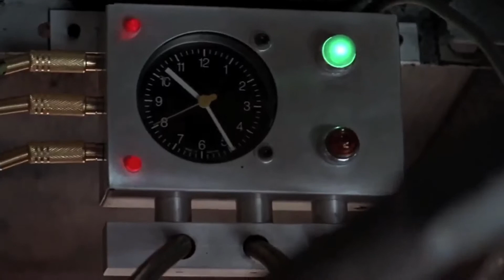Requested Review: Speed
YouTube Movie Reviewer See It In IMAX reviews Speed. This was a request from Panko Reviews. Thank you for asking.